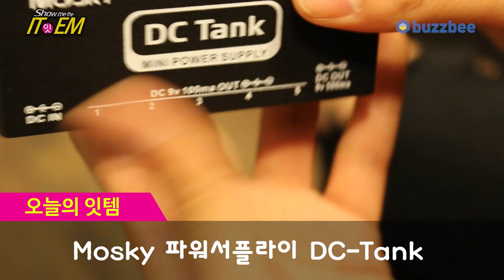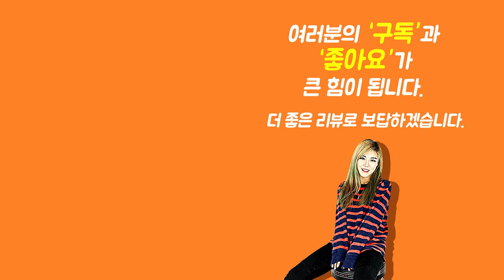[Show me the ITEM 974회] Mosky 파워서플라이 DC-Tank